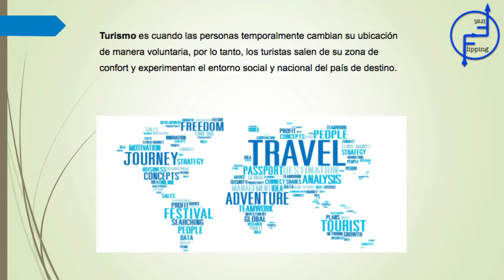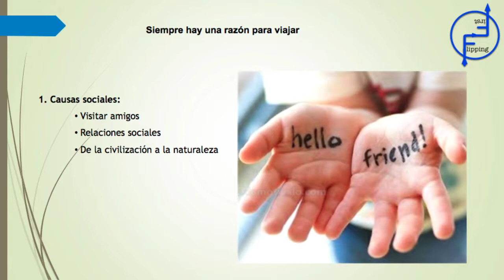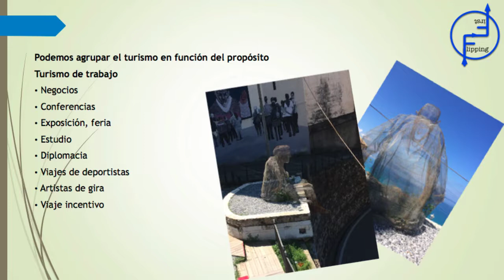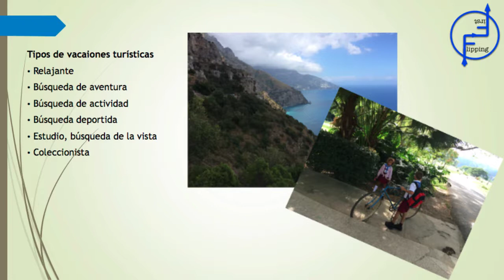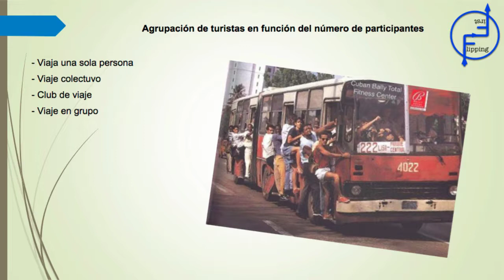Componentes del Turismo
Aquí os dejamos un vídeo sobre los diferentes componentes que tiene el Turismo.